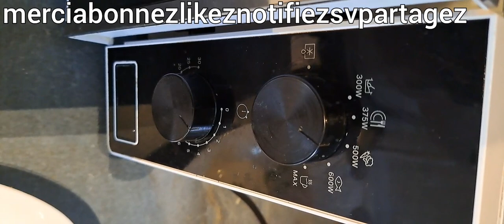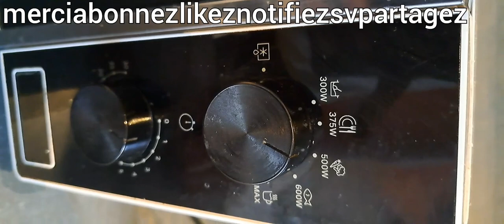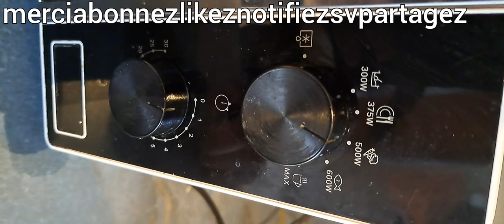ABIENS METHODES FACILES CUIRES AUX MICRO-ONDES SAFOUS FRUITS PRUNE